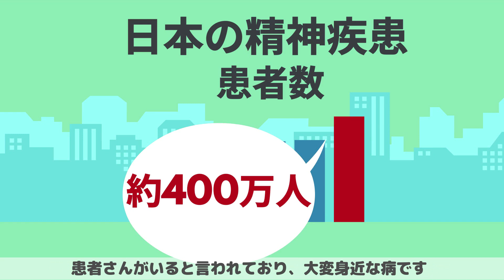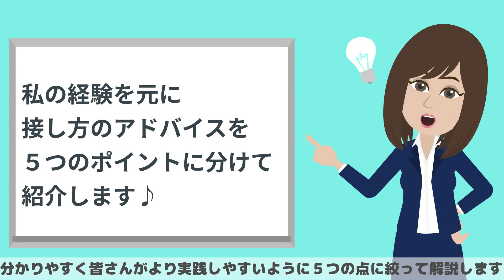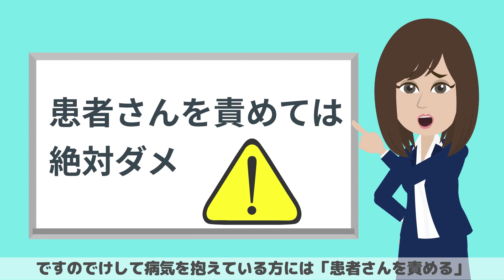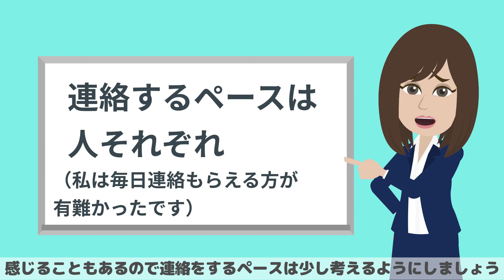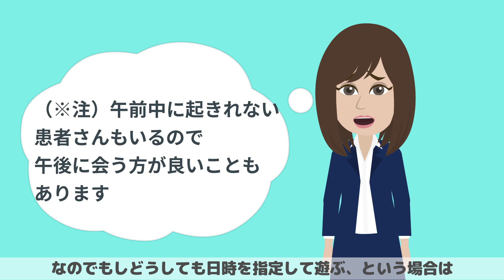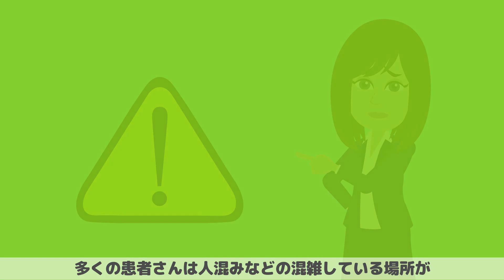【アニメ】友達や恋人、家族など大切な人がうつ病や適応障害などの精神疾患になった時の適切な接し方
今回は大切な方、ご友人、パートナや恋人、旦那さんや奥さん、ご家族などがうつ病をはじめとした精神疾患を発症された時の接し方についてお話しました。

【関連動画】
●【アニメ】ご家族ができるうつ病などの精神疾患を抱える患者さんへの接し方について

※次のような薬や病気の診断名に関する質問や相談には一切お答えできませんのでご了承ください。
（例：「この薬飲むべきですか？」「この薬辞めるべきですか？」「これは副作用ですか？」「自分はうつ病なのでしょうか？」「会社辞めるべきですか？」等

【紹介】
●れみのメンタルラジオでは、寝落ちラジオや世界の名言など

PodcastはApple Musicでも聴けるよ♪